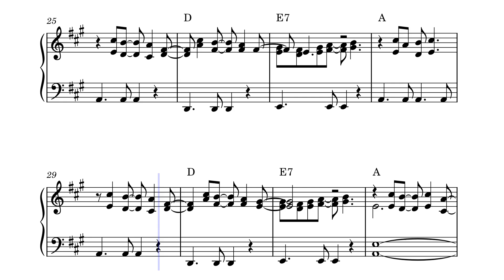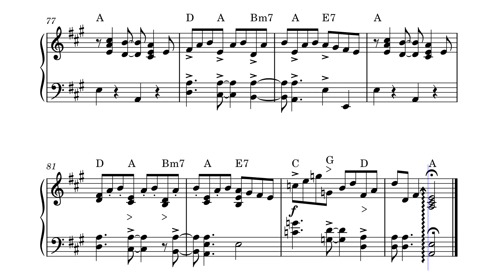Here comes the sun- short